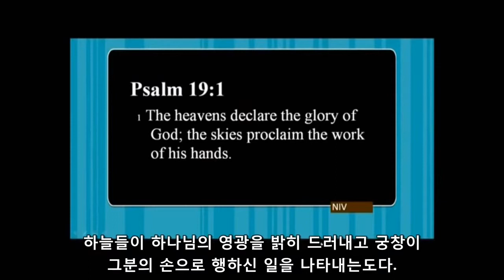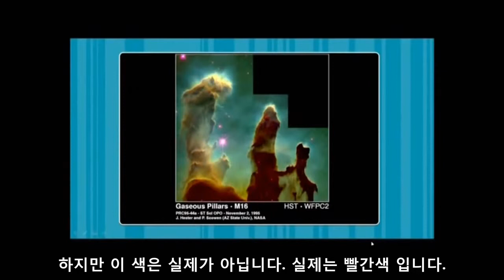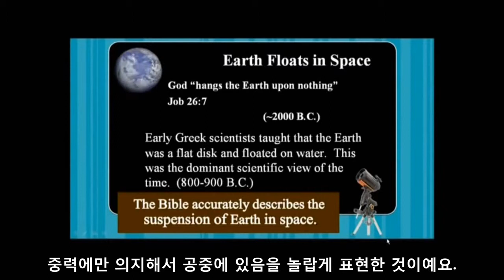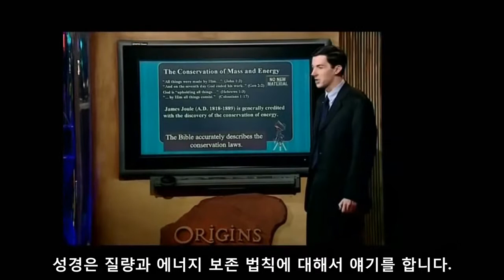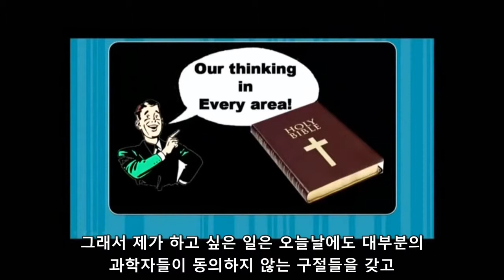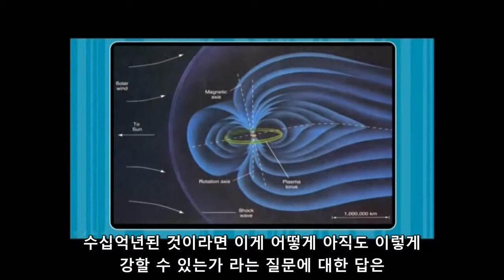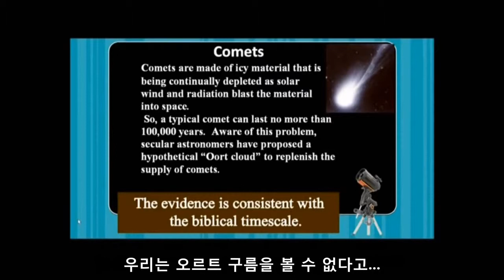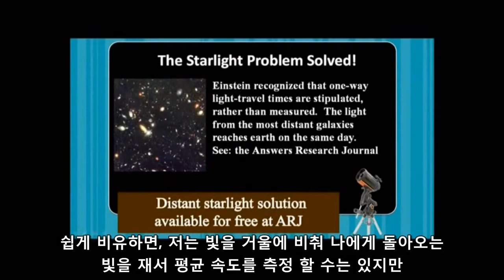BIBLE SEMINAR - Origins - Creation Astronomy by Dr Jason Lisle (한글자막)